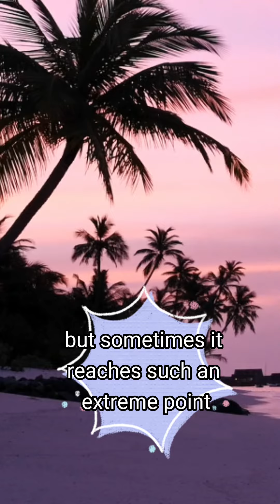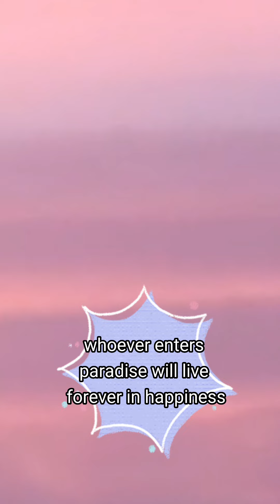Discribing picture of Jannah